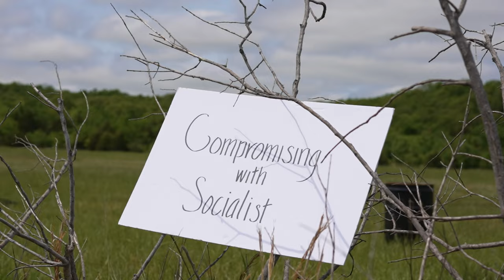Pamela Gordon for U.S. Congress